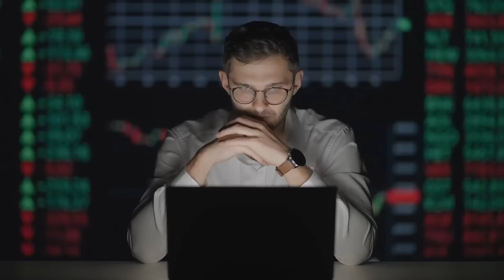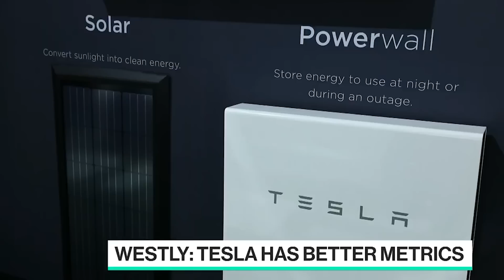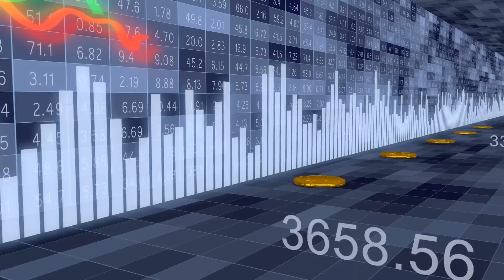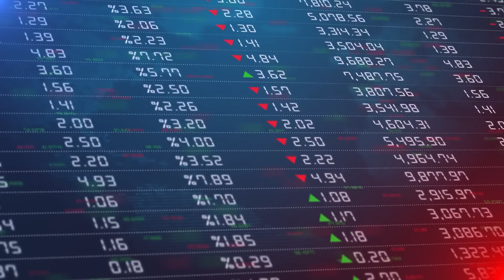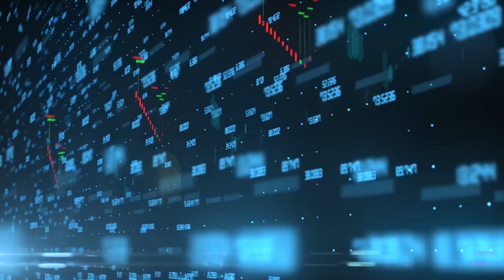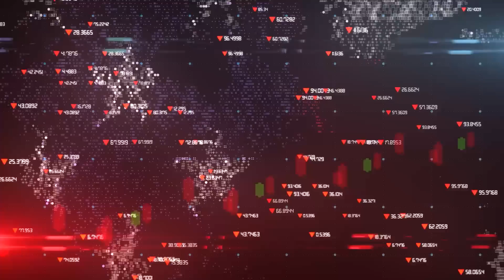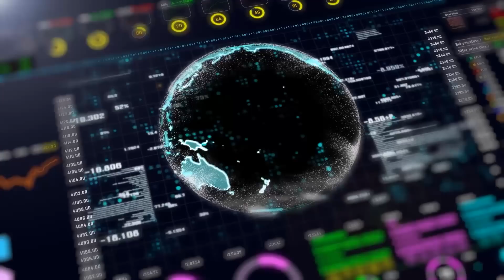The HIDDEN Agenda Behind Tesla's RUTHLESS Land Grab in the EV War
One of Tesla's key strategies in holding a significant portion of the EV market is its diverse and compelling product lineup. From the Model S to the Model Y, each vehicle showcases Tesla's commitment to performance, range, and unparalleled driving experience.The truth is that Tesla's brand has become synonymous with electric vehicles and cutting-edge technology, and the automaker's ability to establish a strong and aspirational brand image has played a crucial role in attracting a loyal and ever-growing customer base.